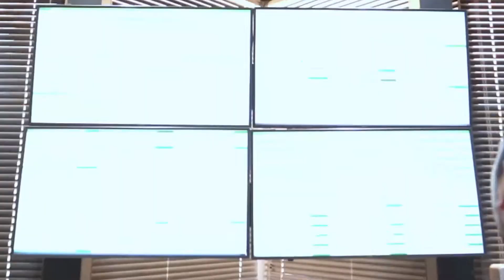Италия - Англия. Финал. Промо ролик от Formula55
Не пропусти финальный матч Чемпионата Европы между сборными Италии и Англии который состоится в ночь с 11 июля на 12 июля в 23:59.

Смотри прямую трансляцию на сайте Formula55.